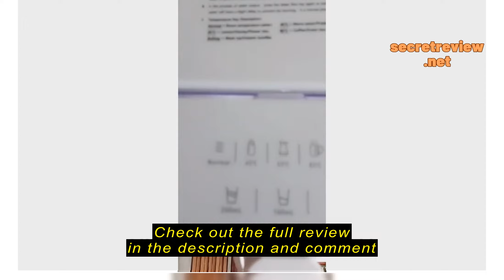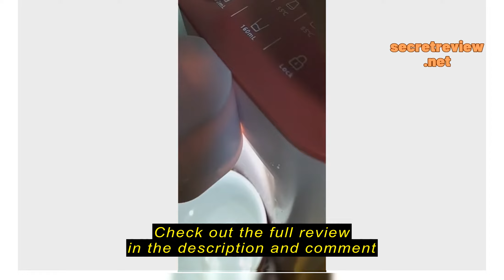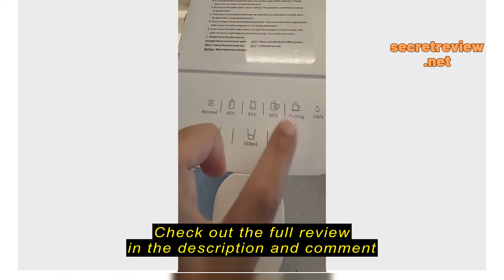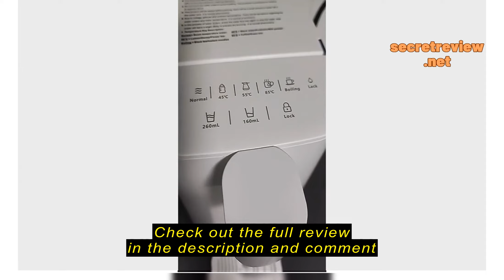Review FunHom [SG Stocks] 3L Instant Hot Water Dispenser With 5 Temperature/Safety Lock/Night Light/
FunHom

FunHom [SG Stocks] 3L Instant Hot Water Dispenser With 5 Temperature/Safety Lock/Night Light/Zero Installation 1 Year Warranty